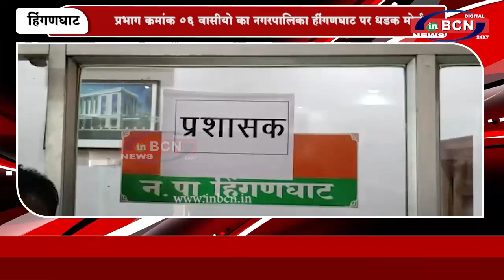प्रभाग क्रमांक ०६ वासीयो का नगरपालिका हींगणघाट पर धडक मोर्चा | INBCN NEWS